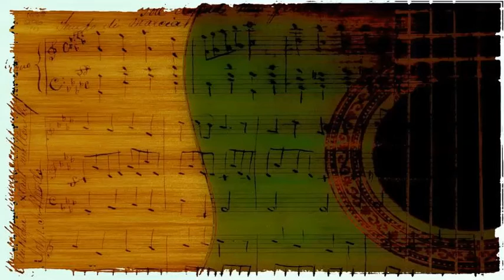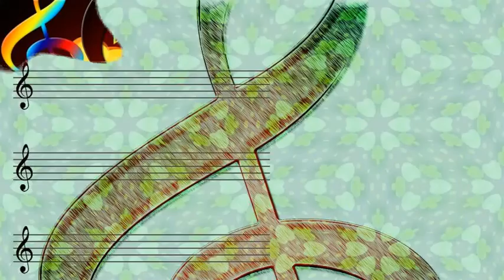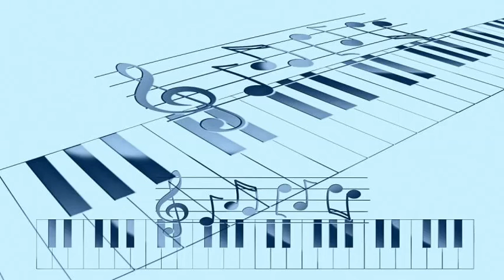Benny Goodman Sextet - Wang Wang Blues